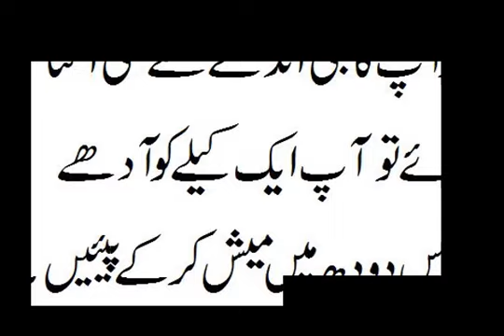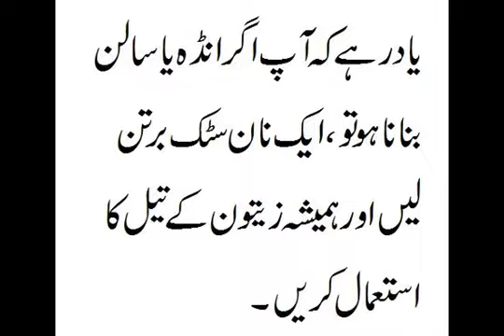how to lose weight fast at home without exercise in urdu part 3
HOW TO LOSE WEIGHT FAST IN URDU | 900 Calorie Diet / Meal Plan | 4 Simple Ingredients, Low Cost, Effective, Easy to make Meal Plan that will help you achieve your targets unlike other meal plans with high cost fruits, foods, difficult to remember & follow etc. No medications, pills, exercise, extensive workouts etc. Works on Safe & Heathy Nutritious food.